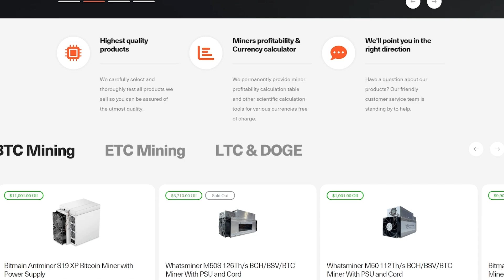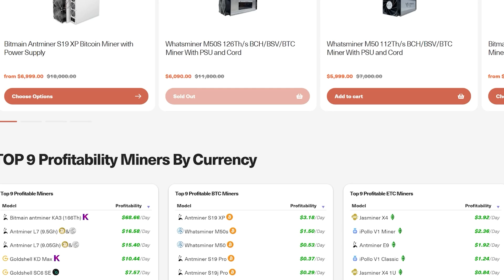Basics of ASIC Repair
Follow Austin!

Ergo Address: 9fCyhudURbDSA2qi9k3sh1LgbHwyFwT6fck7wQW2YYWk9xR1miN
ETH Address: 0x8446b70aA05c811d7bF590e6EDE3d90C00391FcE
ETC Address: 0x8446b70aA05c811d7bF590e6EDE3d90C00391FcE
ZIL Address: zil135ajqdgf9mj6r50e8t28p98xvsss8ay7cppyx5